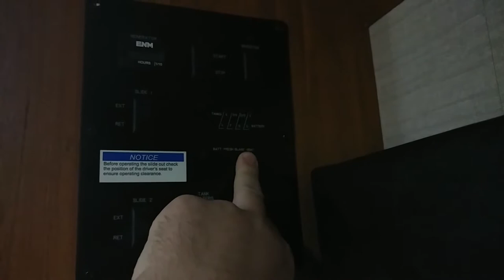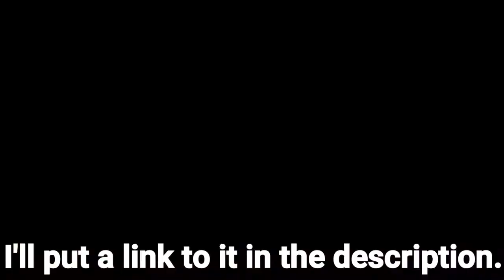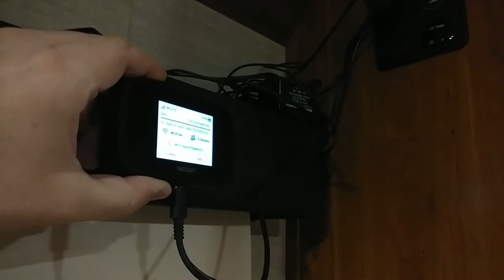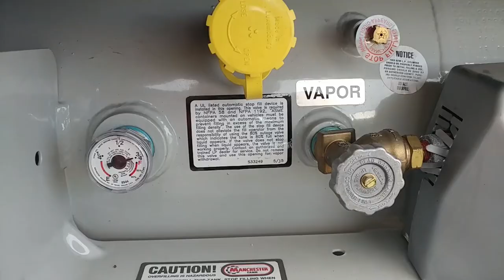17 things you do differently when living in an RV. Number 16 is the best.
A fun video of how our lives have changed since we moved into our RV a month ago.

I highlighted 17 things we do differently now that we are living in an RV full time.

Yes, those are Amazon affiliate links, and yes we do get a very small advertising commission if you purchase through them, but it doesn't cost you any extra, and it's your choice if you want to use them or not.
Amazon won't let me encourage you to use them, so it's your decision:

When you're living in an RV you have to be conscious of things like water usage, power usage, space usage, propane usage, how fast your tanks are filling up, how much data you're using on the internet, and many more.

Leave a comment about other things you have had to learn to do differently when you're in your Recreational Vehicle or Travel Trailer.

Be Sure to check out the latest gear we use on our adventures:

I do videos about RV Accessories, RV Supplies, and going on adventures to places like National Park and State Park. We are a FulltimeFamilies as we are Living in an RV Full Time with Kids. This is a Travel Vlog were we are trying to become a FamilyTeam